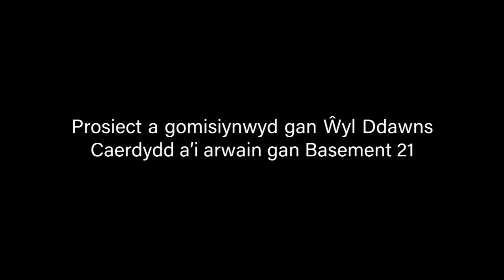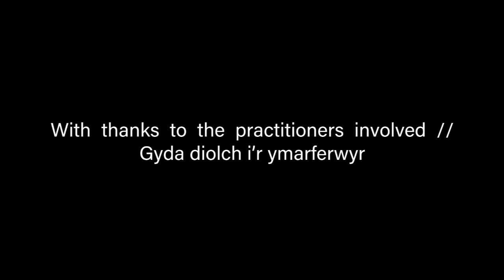Painting Score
Painting score imagined by Pravin Kannanur
Filmed and edited by Lauren Heckler

Interruption was created by Preethi Athreya, Padmini Chettur, Pravin Kannanur and Martin Visser from Basement 21, with Lauren Heckler, Robert Van Hulzen, Siriol Joyner and Joanna Young.

Performers in the film: Preethi Athreya, Rosalind Haf, Siriol Joyner, Jessica Lerner, Belinda Neave, Beth Powlesland and Joanna Young. With music by Martin Visser and Robert Van Hulzen.

Interruption was part of India Wales, a season of artistic collaboration that was part of the UK India Year of Culture 2017. Interruption was financially supported by the British Council and Wales Arts International.